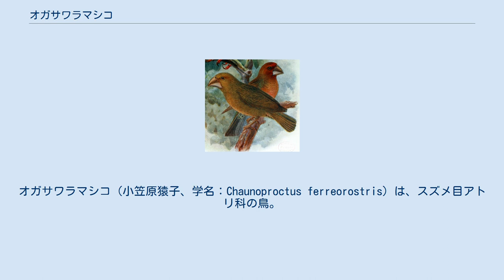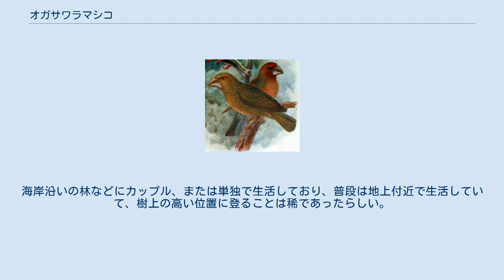オガサワラマシコ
オガサワラマシコ（小笠原猿子、学名：Chaunoproctus ferreorostris）は、スズメ目アトリ科の鳥。
 名前の由来は、小笠原諸島に生息していたことによる。
全長18～19cm。
体重は150～200gとみられる。
 1828年に捕獲されたのを最後に記録がないので、絶滅したと考えられている。
 絶滅した主な原因は、1830年頃から始まった人間の定住に伴って起きた海辺の森林の伐採や野生化したヤギの食害による生息環境の破壊、ネコやネズミなどの外部から持ち込まれた動物による捕食が原因だと言われている。
 標本は小笠原が日本領と定まる以前に来島した、イギリス人ビーチーが捕獲した2羽（1827年）とドイツ人鳥類学者・キットリッツが捕獲した9羽（1828年）のみが外国の博物館に所蔵されており、日本には1体も存在しない。
 頭の大きさにしては大きなくちばしを持っていることが、本種の最大の特徴である。
雄は顔や喉が赤く体は褐色、雌は体全面が褐色だが下面はやや薄い褐色である。
主食は、固い木の実や小さな果物、木の若芽だったと考えられている。
 小笠原諸島の父島で繁殖して、まったく渡りをしなかったと思われる。
海岸沿いの林などにカップル、または単独で生活しており、普段は地上付近で生活していて、樹上の高い位置に登ることは稀であったらしい。
また、人間を恐れなかったと伝えられている。